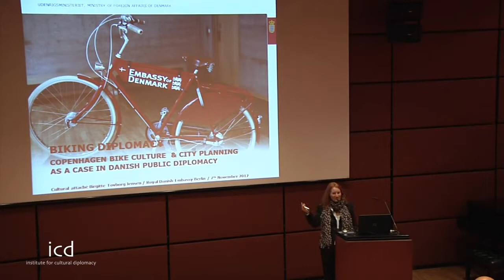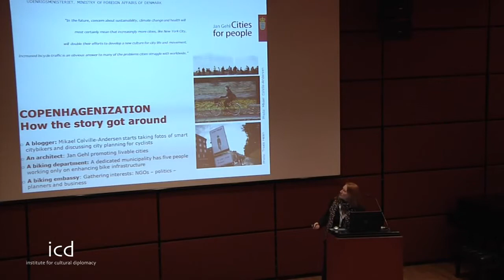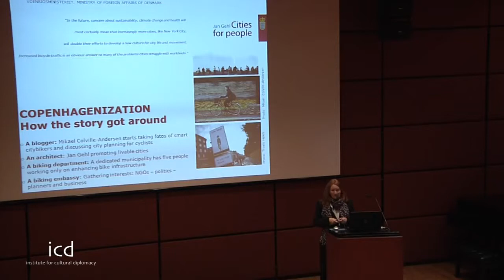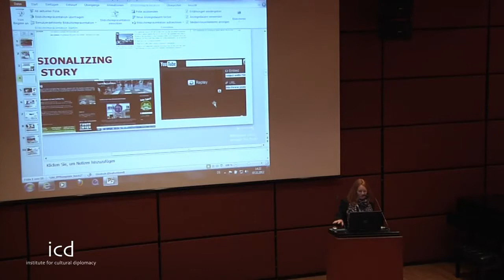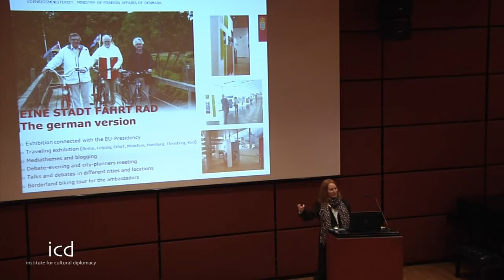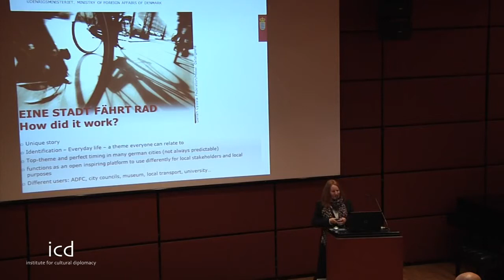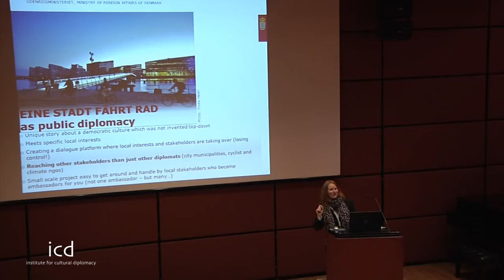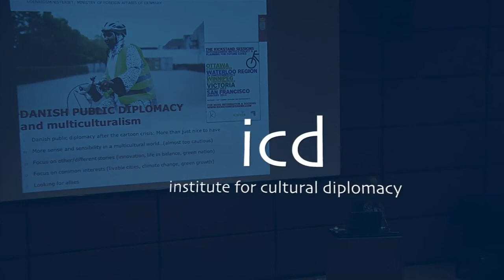Birgitte Tovborg Jensen (Cultural Attaché, Embassy of Denmark in Berlin)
"Biking Diplomacy - Copenhagen Bike Culture and City-Planning as a Case in Danish Public Diplomacy"

A Lecture by Birgitte Tovborg Jensen, Cultural Attaché, Embassy of Denmark in Berlin

The 2012 Cultural Bridges Conference in Germany
"Multiculturalism, the 2012 Global Debate: Strengthening Intercultural Relations"